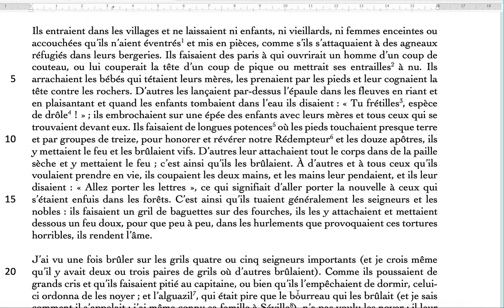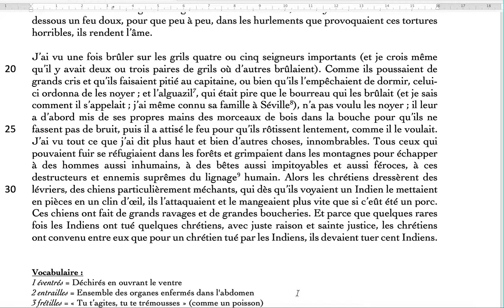Doc 2 Lecture texte I, 2 Lettres